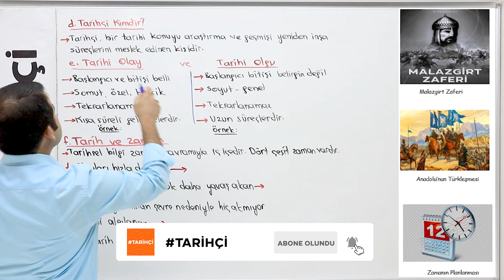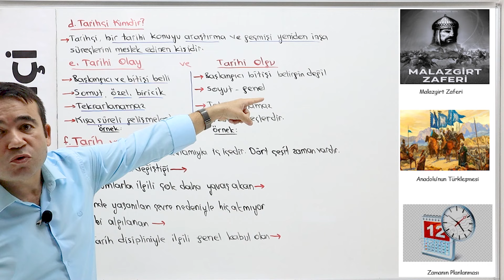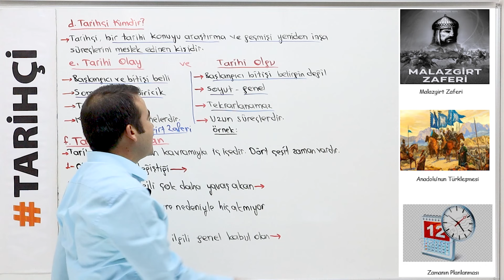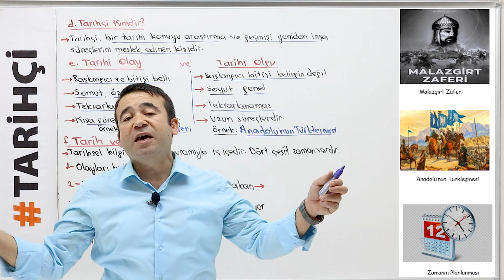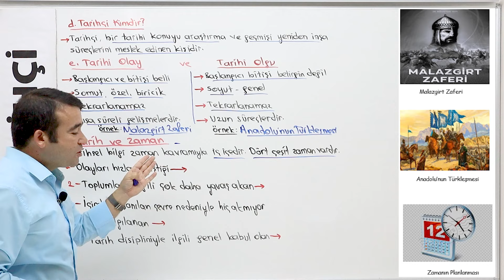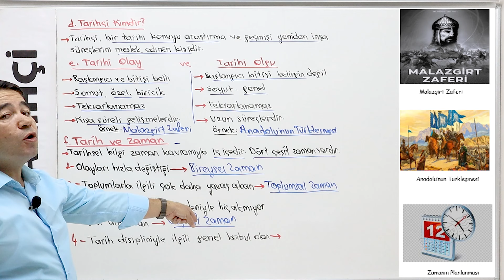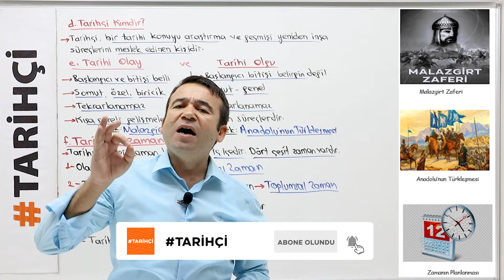9.Sınıf Tarih Yeni Müfredat - Tarihin Doğası 2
Video PDF ve Ekran Görüntüsü için aşağıdaki linke TIKLAYINIZ.
Tarihçi Youtube Kanalımız 9. SINIF YENİ MÜFREDAT, TYT,AYT ve KPSS'ye yönelik olmak üzere liselere yardımcı, askeri okullar sınavlarına hazırlanan tüm öğrencilere konu anlatımı ve soru çözümü hizmeti verecektir.
Tarihçi'yle Kazanacaksınız!